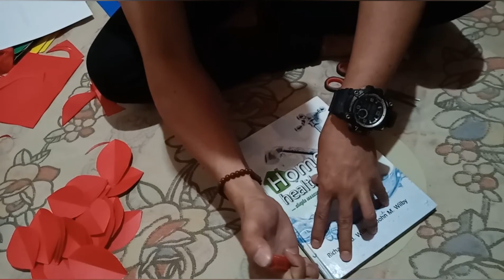DIY WALL DECORATIONS #3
Paper craft for offices, rooms, and schools.